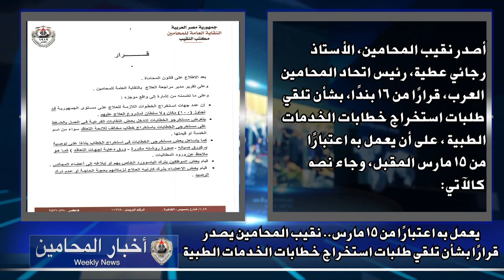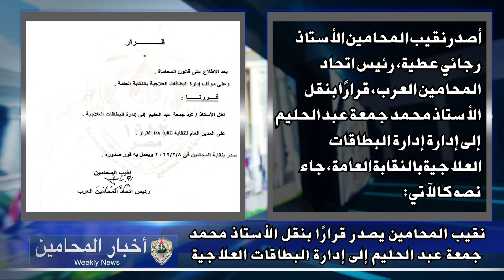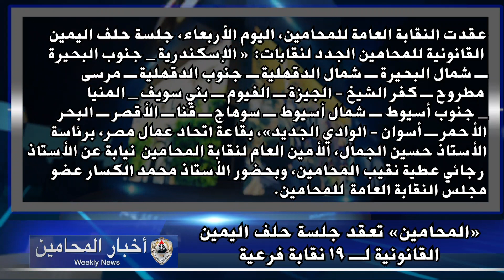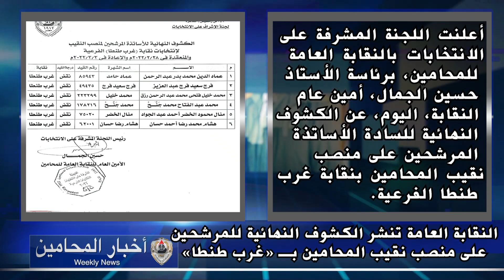أحداثا مهمة، خلال الفترة من 5 إلى 11 فبراير 2022.. شاهدها عبر نشرة أخبار المحامين الأسبوعية